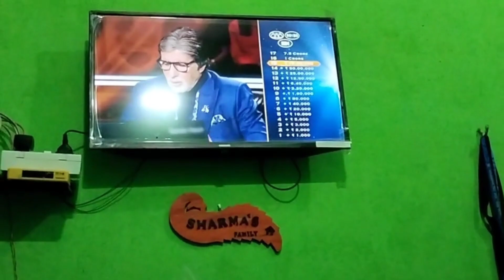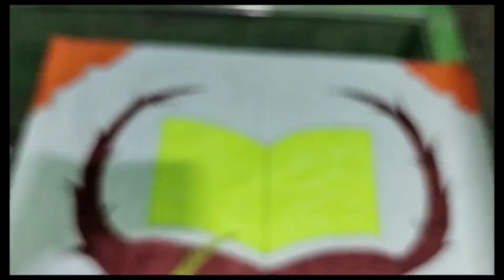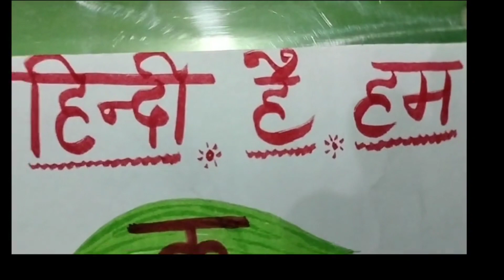Create a poster at home